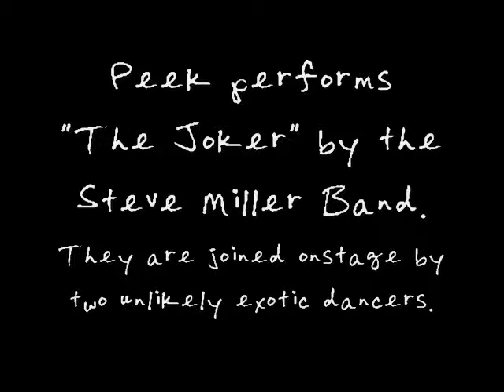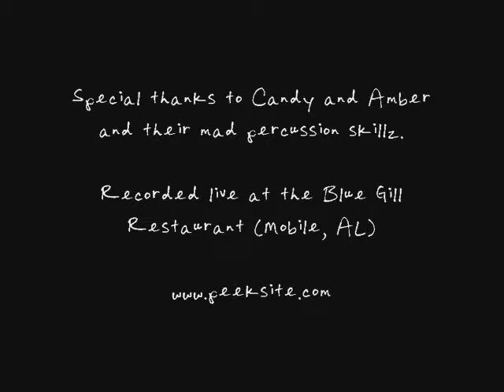Peek "The Joker" live (Steve Miller Band cover)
Peek is joined onstage by two (not really) strippers.  Tim is not amused.